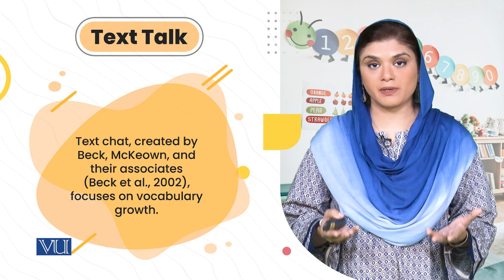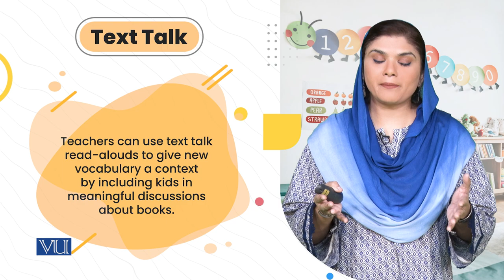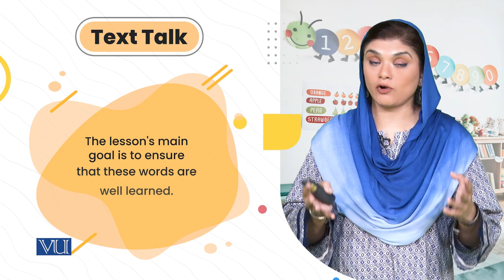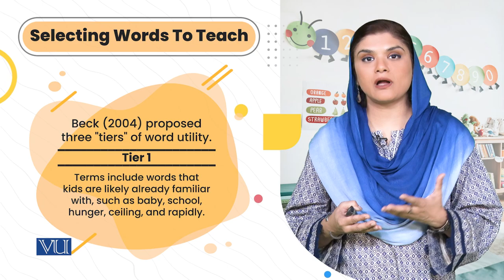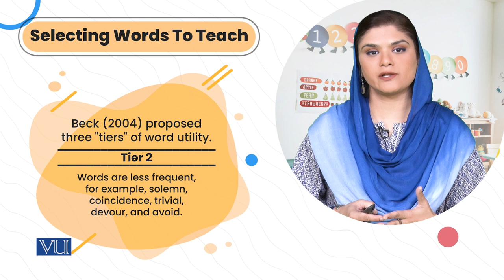Research-based Read-aloud Methods: Text Talk (a) | Literature & Educational Games | ECE203_Topic149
Topic149: Research-based Read-aloud Methods - Text Talk (a),
By Dr. Shaista Syeda